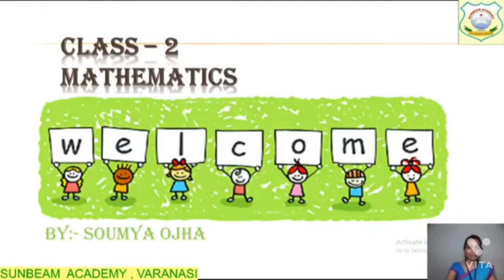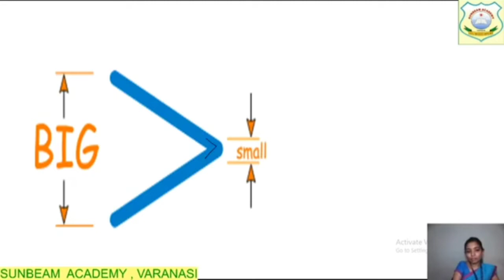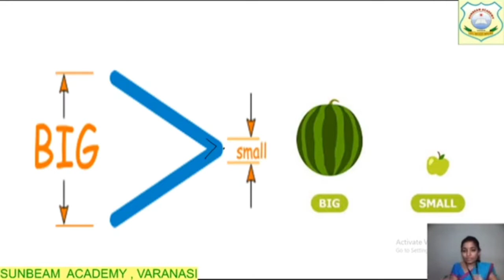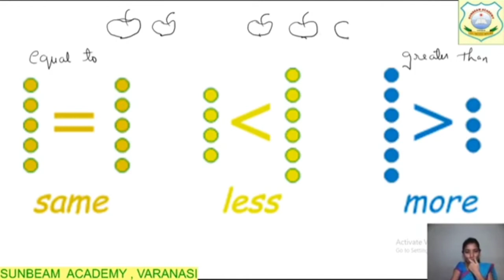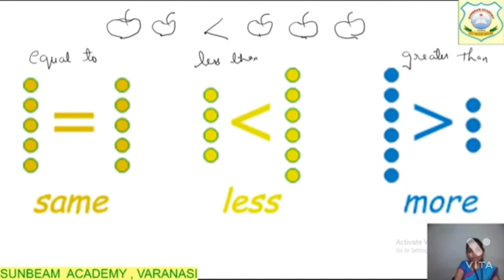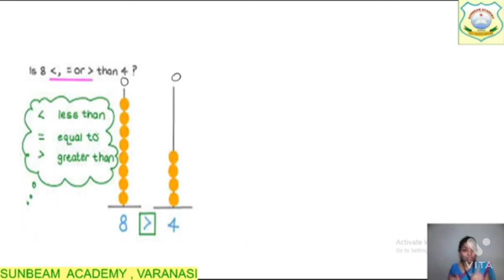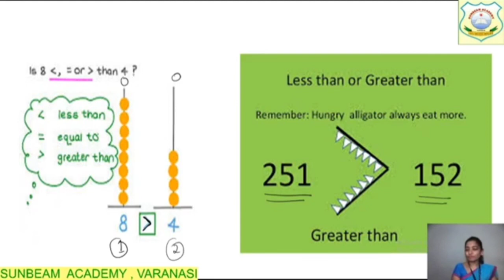PUT THE CORRECCT SIGN